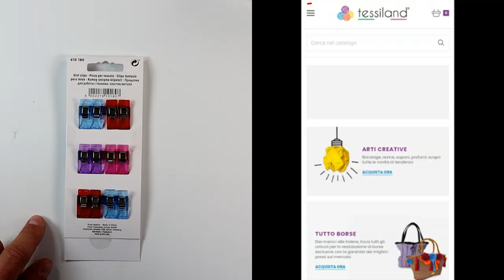Tessiland Come Fare|Maledetto😠...ma da oggi sei MIO!😏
Quante volte il tessuto, le fodere in genere ti hanno costretto a lunghe e fastidiose impunture a mano?

Con queste pinze appositamente studiate per reggere il tessuto, non avrai più bisogno di lunghe e noiose imbastiture! Con le Pinze Prym potrai fissare il tessuto e quindi cucirlo direttamente al tuo lavoro limitando quell'operazione non amatissima dalle appassionate di uncinetto e in particolare di crochet bag...cucire la fodera!

I pagamenti possibili per gli acquisti su sono